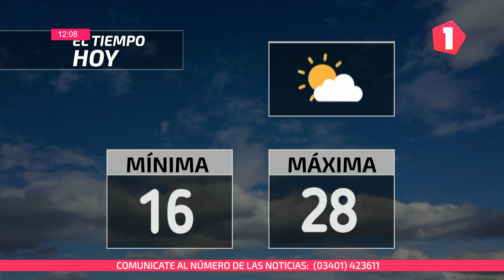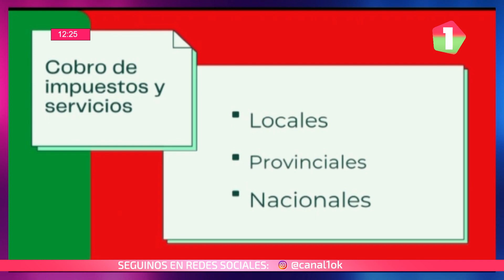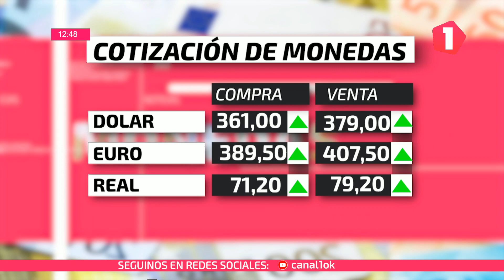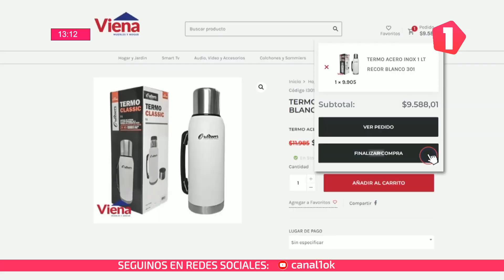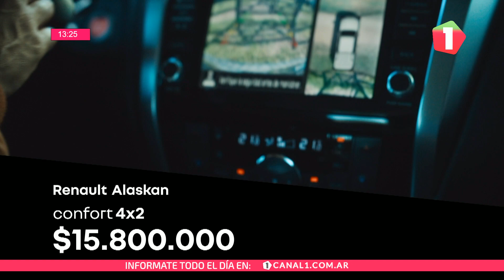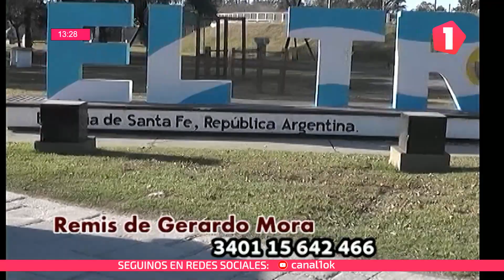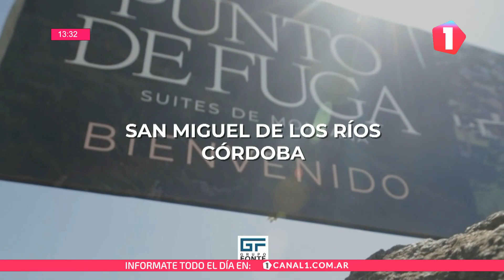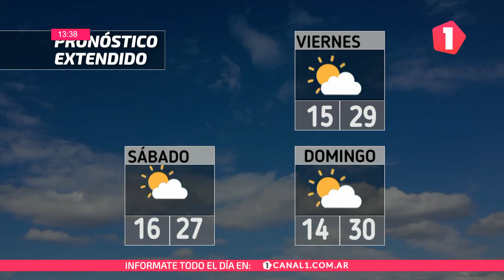NOTICIERO UNO 07/12/2023